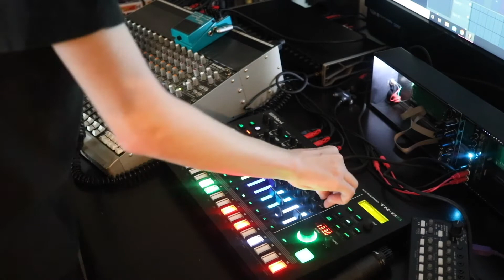Miles’ Jamz Series 002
Every Saturday, i make house and techno straight from my apartment in one take!